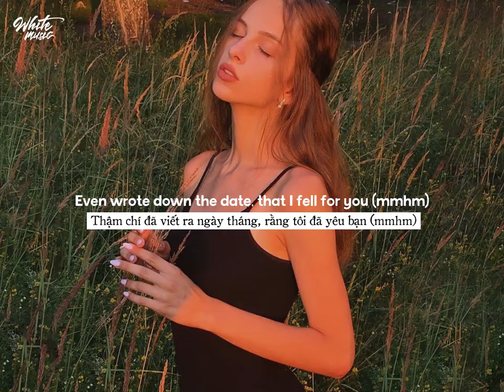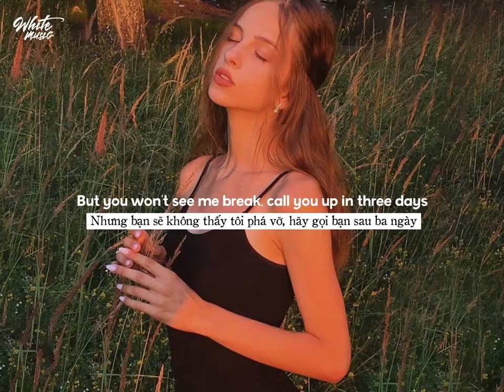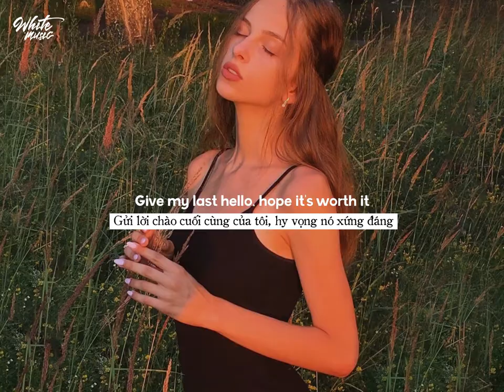「 Lyrics/Vietsub 」Here's Your Perfect - Jamie Miller (Lo-Fi) | Relaxing English Song 🌟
Những Bài Hát Tiếng Anh Lofi/Acoustic Nhẹ Nhàng Hay Nhất | Nhạc Lofi Chill Tik Tok Nhẹ Nhàng

📷 Photo by: Đang cập nhật
Follow White music:
📢 Simply that I shared a music that you might never ever listen. If there is a copyright complaint in the video, please contact the owner directly via email.